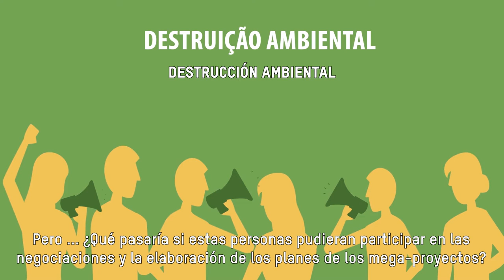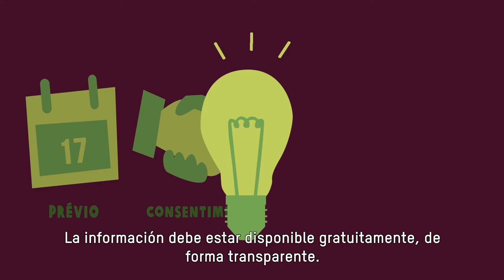CLPI (Consentimento Livre, Prévio e Informado)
O Consentimento Livre, Prévio e Informado é uma ferramenta fundamental para garantir que povos impactados por grandes obras tenham voz sobre esses projetos - se devem avançar ou não, e como devem avançar.